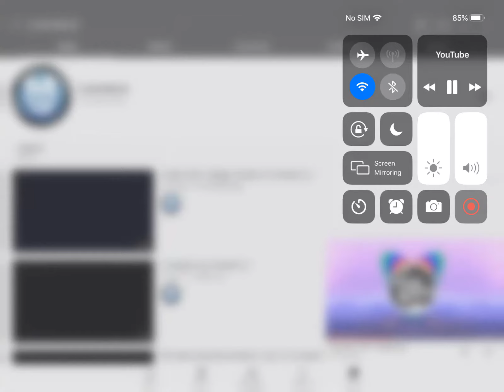Thank u all so much for 150 subscribers. Halfway to 200!! 😁👍🏻